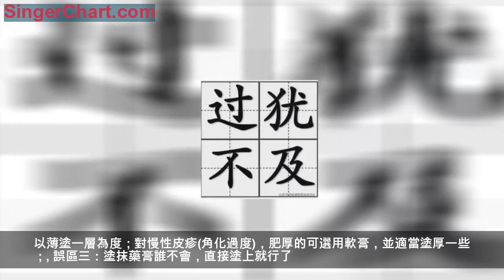擦藥膏的正確方法！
外用藥是治療皮膚病的重要手段，很多皮膚病通過外用藥物即可達到治癒。由此造成外用藥在一般人眼裡，往往認為比較簡單， 其實不然，外用藥用好了，可以立竿見影。反之，甚至加重病情。

普遍存在以下幾個誤區：
誤區一：不明確診斷，隨便用藥
不少人身上出了皮疹，認為問題不大，不到醫院就醫，直接到藥店買個藥膏塗抹，醫生是根據疾病的病因和發病機制來選擇的。所以，藥膏也是藥，不能亂用，治療過程要謹遵醫囑。

誤區二：藥膏塗得越多越厚才有效果
有實驗證明，一次塗抹過多並不能增加患處對藥物的吸收而提升藥效，卻可能增加藥物滲透進入血液循環，導致全身不良反應，同時造成浪費。以薄塗一層為度；對慢性皮疹(角化過度)，肥厚的可選用軟膏，並適當塗厚一些；

誤區三：塗抹藥膏誰不會，直接塗上就行了
塗抹藥膏需要「做足功夫」。通常的做法是：塗抹藥膏前，先用溫水洗凈雙手和患處，等皮膚半干時，再將藥膏輕輕地均勻抹在患處，使藥膏在患處形成一層薄薄的藥物膜，然後再按摩1-2分鐘，以利於藥物吸收。

塗抹藥膏時，建議先將藥膏擠在皮疹上或一隻手指的指腹上，再用指尖將藥膏擦開，然後作輕輕按摩，把藥物揉入皮損，直至皮疹表面看不見藥膏，便於吸收儘快起作用。
藥膏用量多了浪費，少了效果不好。有專家推薦指尖單位法（FTU），即本人食指末節指腹的長度（成人約2.5 ~ 3 cm）藥量，大約可塗2個手掌大小的皮疹面積，相當於人體體表面積的1%。

用藥過程中，一旦發現不良反應（過敏或刺激反應等），應立即停用、甚至洗去藥膏，並儘快找醫生明確原因，再視情況或改用其他藥物。在清潔或清洗塗藥部位時，宜仔細和耐心，不能用熱水和肥皂，以免使局部更受刺激和促進吸收，糊劑可用油類擦去。
如果能避免以上幾個誤區，正確使用外用藥，皮膚病用藥會取得事半功倍的效果。